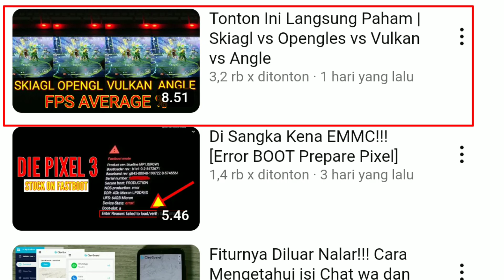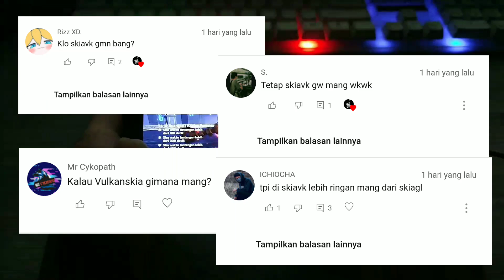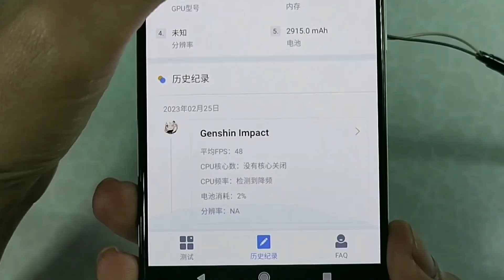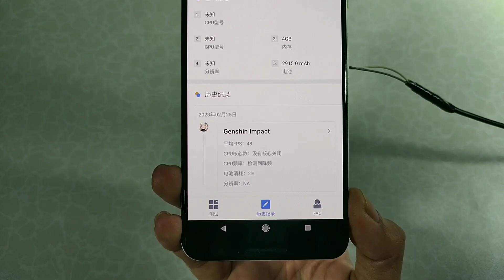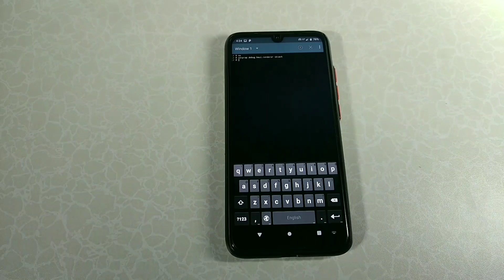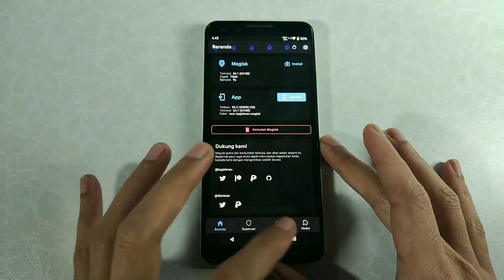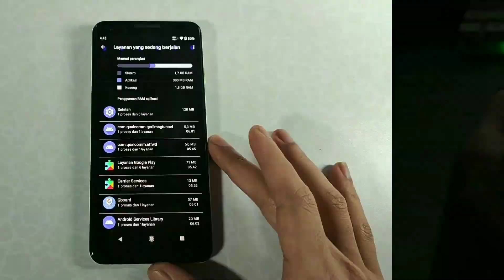Pengaturan Rendering Android! Tingkatkan FPS & Bermain Game dengan Lancar!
Udah Kaya Main Di PC!!! Rendering Perfect Naikin FPS Game [Android]
WAJIB BACA
- Hp android kalian harus sudah support vulkan buat pakai cara ini.
kalo gak support, maka rendering masih pake opngles. OK
- Cara Reset : reboot atau ketik setprop debug.hwui.renderer opengl
- cara cek nya : ketik dumpsys gfxinfo